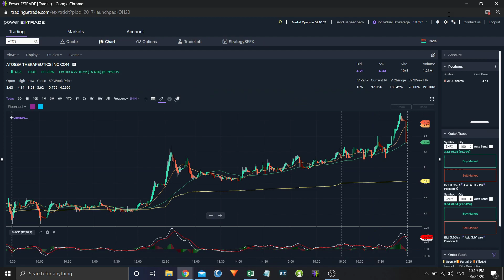How to Turn on Hot Keys Using Power Etrade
Pretty much just what the title says:
How to turn on hot keys in Power Etrade.
I took a second to see if mapping hot keys would be easy to understand, but it was not. I don't usually use hotkeys in my daytrading, so I'm not very familiar with the process, but if I find myself bored (haha) I'll look further into it.
Happy trading